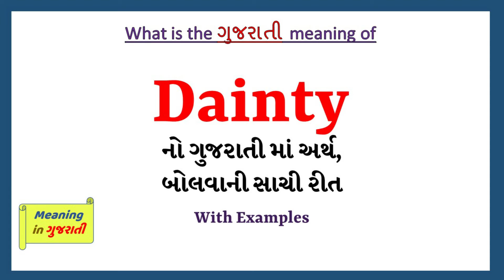Dainty meaning in Gujarati | Dainty no arth shu che | explained Dainty in Gujarati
આ વિડિયો માં તમે Dainty  નો Gujarati માં અર્થ સમજશો અને એની સાથે Dainty  નું pronunciation પણ શિખશો. એટ્લે કે તમે Dainty  ના meaning ની સાથે સાથે એ પણ શિખશો કે Dainty  ને કેવી રીતે બોલાય, Dainty  ને બોલવાની સાચી રીત કઈ છે.

તો બસ એક મિનટ માં શીખો Dainty  શબ્દ ને.
Lets learn Gujarati Meaning of Dainty  in detail

Dainty  નો gujarati માં meaning

Dainty  ના આ examples થી સમજીએ

We relished dainty dishes at the reception

There are dainty saris on display